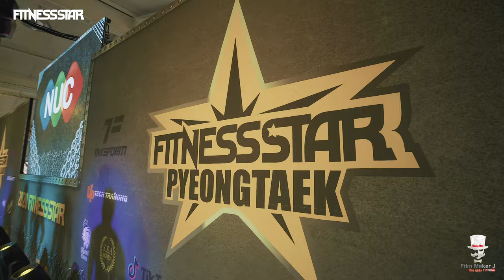(the able TV) 2020 피트니스스타 평택